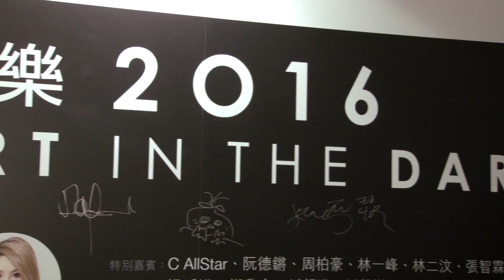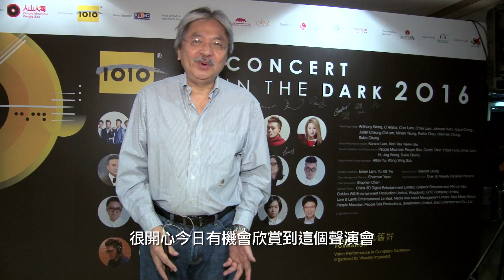[Event] Concert in the Dark 2016